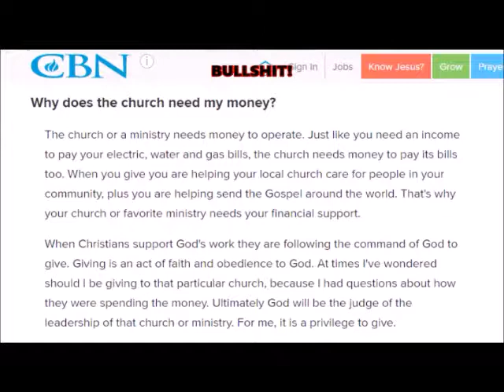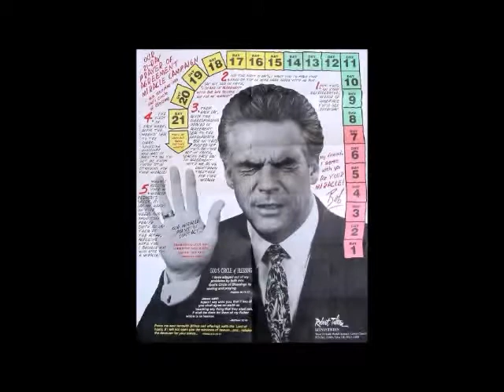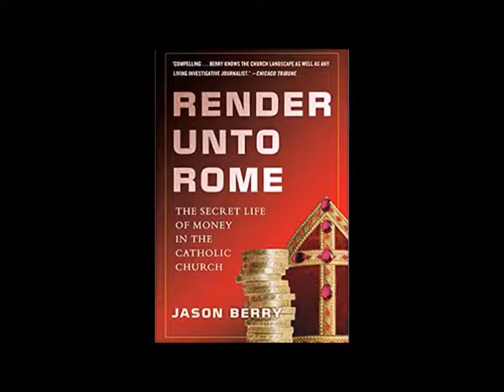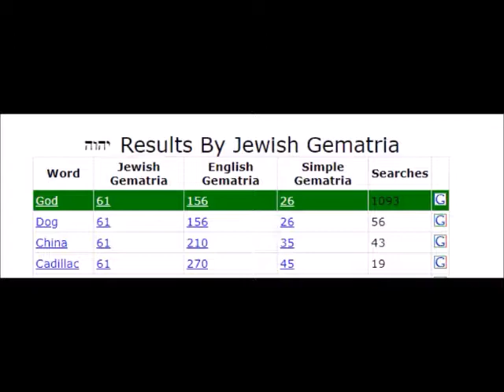The Offering Plate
In no way would ever put someones elses beliefs down, I believe whatever makes you  happy, Im not one to stand in the way of that, but this is ridicules